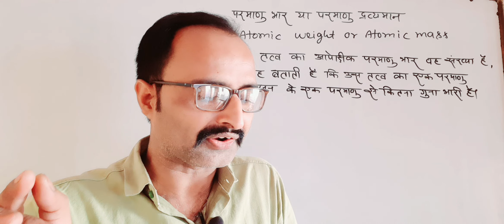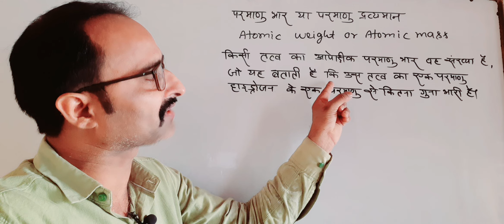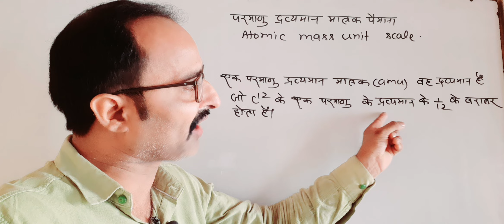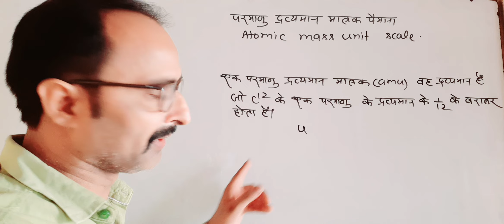कक्षा-11रासायन विज्ञान परमाणु द्रव्यमान मात्रक भौतिकशास्त्र upboard #2022